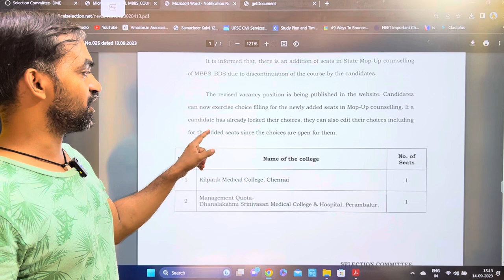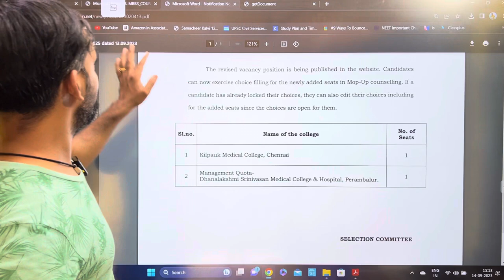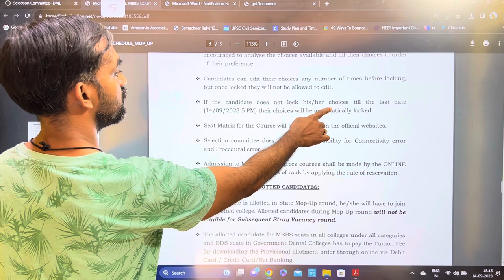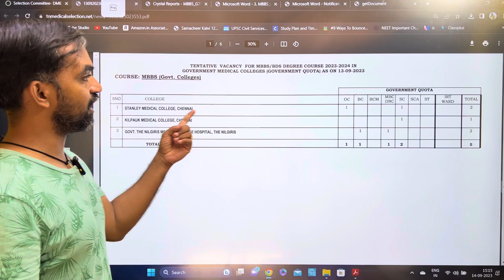Why Kilpauk Medical college is not visible? | Mop up round | TN Medical Selection 2023